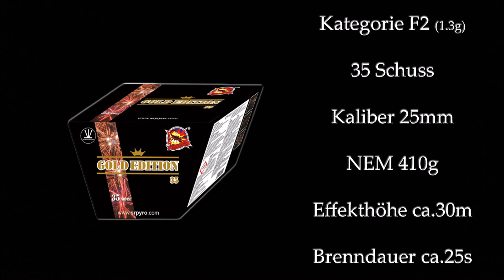SRPyro/Dreamfireworks - Gold Edition 35 Fan | 35 Schuss Goldfächer mit verschiedenen Goldeffekten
Recht Neu auf dem Markt ist die Firma SRPyro mit Sitz in der Slowakei, im Deutschen Vertrieb bei Dream-Fireworks. Hier gezeigt eine schöne Fächerbatteie mit 35 Schuss im Kaliber 25mm. Farben, Standzeit und Ausbreitung sind durchweg auf sehr hohem Niveau.
Geschossen bei einem privaten Artikel-Test, die Batterie wurde freundlicherweise zur Verfügung gestellt von die an diesem Abend auch persönlich anwesend waren und die neuen Artikel vorgestellt haben, vielen Dank dafür.
Links zu Shops und Herstellern, die für diesen Tag Produkte zur Verfügung gestellt haben, findet ihr weiter unten in der Beschreibung;)

Am 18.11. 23 gab es wieder einen privaten Artikeltesttag, der von  @PyroKreisHeinsberg  organisiert und geplant wurde.
Um die Anmeldung kümmerte sich Björn Becker, der auch der Verantwortliche Pyrotechniker an diesem Abend war und den Platz freundlicherweise zur Verfügung stellte.

Seiten von Kollegen, Mitstreitern und Firmen an dem Abend, klickt doch gere mal rein :)
Pyro-Kreis Heinsberg -   @PyroKreisHeinsberg
Larkomba - @larkomba
Dreamfireworks - @blackyundblondi